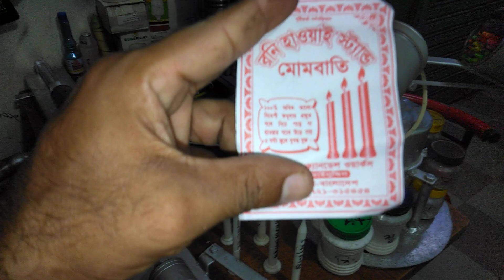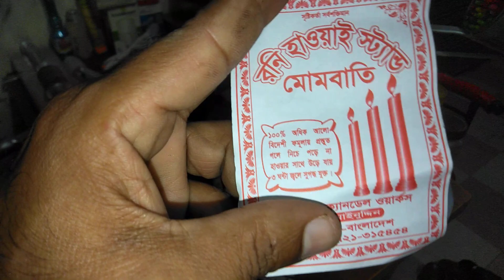অল্প পুঁজি দিয়ে মোমবাতি বিজনেস করুন একটি লাভজনক ব্যবসা.01639352581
কলম তৈরি মেশিন পাওয়া যায় মোমবাতি ডাইস পাওয়া যায় স্যান্ডেল তৈরি মেশিন পাওয়া যায় ডিটারজেন্ট মিকচার মেশিন পাওয়া যায় প্যাকেট করা হাইডোলিক মেশিন পাওয়া যায় সাবান তৈরি মেশিন পাওয়া যায় চকলেট তৈরি মেশিন পাওয়া যায় চানাচুর মুসলিম পাওয়া যায় মশার ডাল তৈরি মেশিন পাওয়া যায় আইস ললি সিলিং করা হাইডোলিক মেশিন পাওয়া যায় রোবো পাইপ আইসক্রিম সিলিং করা হাইডোলিক ঝালাই মেশিন পাওয়া যায়, জুস ডিংস বোতল মেশিন পাওয়া যায় পুডিং কাপ সিলিং মেশিন পাওয়া যায় লিচু কাপ সিলিং মেশিন পাওয়া যায় আগরবাতি কাঠি ও গোলাপজলের বোতল বিভিন্ন ধরনের সেন্ট ও প্যাকেট পাওয়া যায় ডিটারজেন্ট তৈরি কমপ্লিট মাল পাওয়া যায় 50 কেজির বস্তা উন্নত মানের. আমাদের এখানে সব ধরনের মেশিনারিজ পাওয়া যায় সব ধরনের মেশিনেসের কাঁচামাল পাওয়া যায় আমাদের নাম্বার দিয়েছে যোগাযোগ করুন.01711114704.01639352581